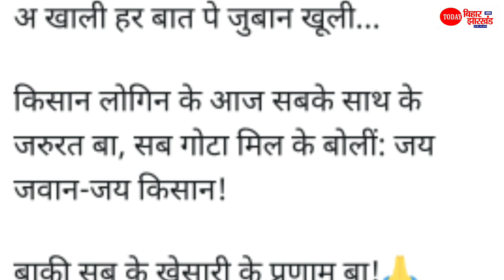Khesari Lal Yadav ने कर दिया Tejashwi Yadav का समर्थन | Kisan Andolan, Kangana Ranaut, Sushant Case